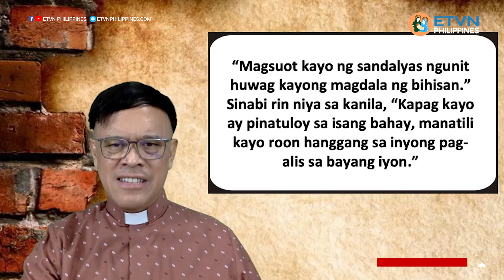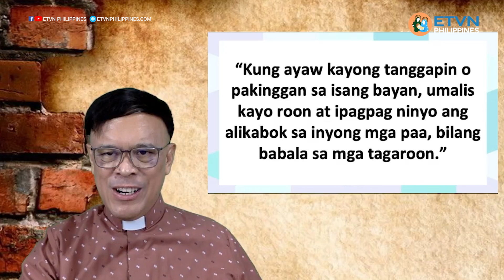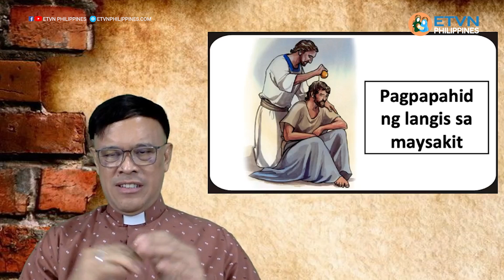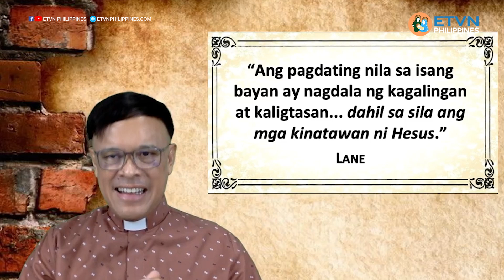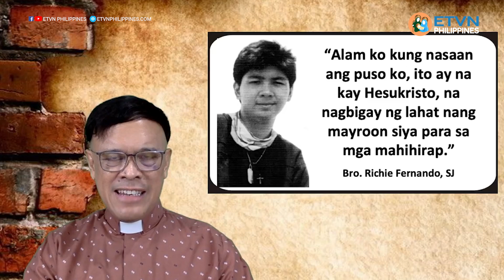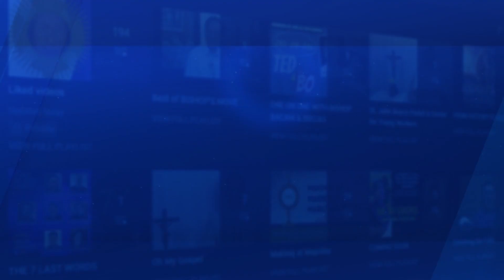IKALABING-LIMANG LINGGO SA KARANIWANG PANAHON | FR. STEPHEN PLACENTE, SDB